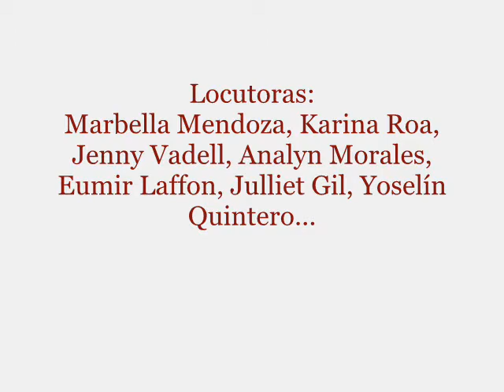SOBERANA 106.7 FM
Soberana 106.7FM LA FM DE LOS EXITOS, emisora comercial ubicada en la ciudad de Morón, Noroccidente del Estado Carabobo, considerada en los actuales momentos como la emisora de mayor audiencia en nuestra ciudad.
Con una programacion fresca y entretenida para todo publico y con una cobertura amplia.